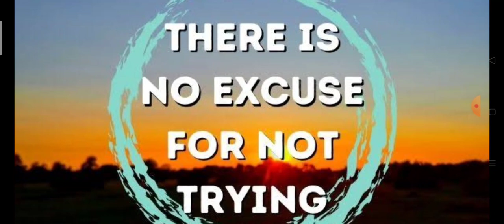STUDY TIME | MOTIVATION | MRS.PARVATHY